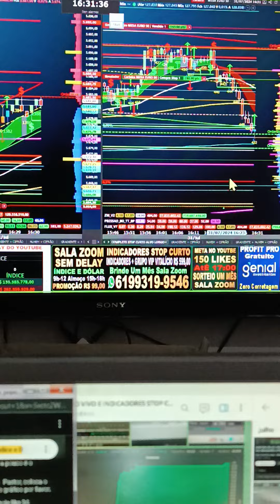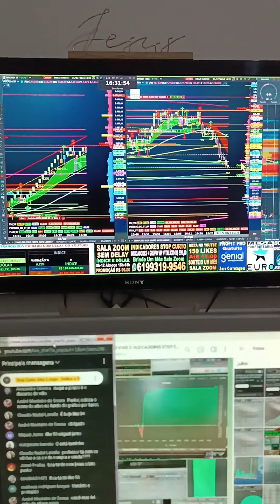DAY TRADE SALA AO VIVO ÍNDICE E DÓLAR INDICADORES STOP CURTO ALVO LONGO BOOKMAP PLANILHA QUANT GAIN